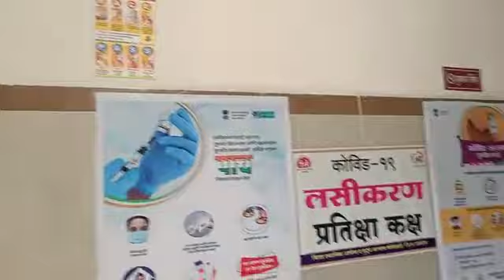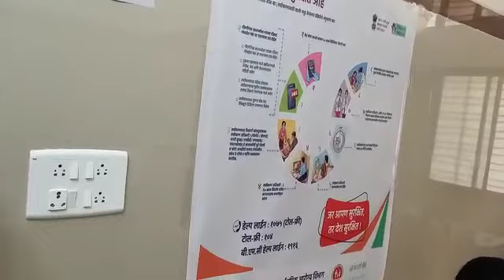Covid19 Vaccination Center WH Akola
Covid19 Vaccination Center setup at WH Akola

Vaccinator :  Smt. Pallavi Bhagwat, ANM SC Ghusar & Smt. Jaya Wankhade ANM SC Umri Doing Very God Job.

Regards
Umesh Tathe
Immunization Field Monitor Akola
Mob.No.9881953788